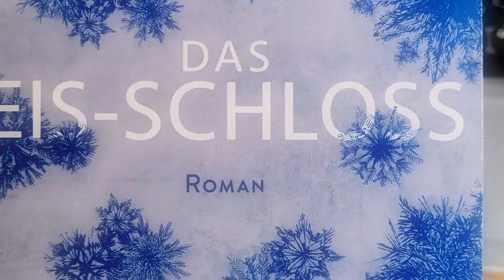›Das Eis-Schloss‹: der norwegische Klassiker von Tarjei Vesaas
Tarjei Vesaas (* 20. August 1897 in Vinje, Provinz Telemark; † 15. März 1970 in Oslo) war ein norwegischer Romancier, Lyriker und Dramatiker. In seinem Heimatland wird er zu den bedeutendsten Autoren des 20. Jahrhunderts gerechnet. Er wurde mehrmals für den Literaturnobelpreis nominiert, ohne jedoch die Auszeichnung zu erhalten. Daneben gilt er als Klassiker der Nynorsk-Literatur.

Vesaas las viel, zunächst vor allem Werke von Rudyard Kipling, Knut Hamsun und Selma Lagerlöf, später weitere große europäische Autoren der Moderne. Nachdem er 1934 die Lyrikerin Halldis Moren geheiratet hatte, bezog er mit ihr den Hof Midtbø in seiner Heimatkommune Vinje und lebte dort bis kurz vor seinem Tod.

Sein verfilmter, 1963 vollendeter Roman Is-slottet (deutsch: Das Eis-Schloss) erzählt von zwei Mädchen am Rande der Pubertät, von ihrer zarten Freundschaft und ihrer Trennung durch den Tod. Die scheue, elternlose Unn, die vor kurzem erst in die Gegend gezogen ist, verirrt sich im Labyrinth eines gefrorenen Wasserfalls, dem titelgebenden „Eis-Schloss“, und wird nicht wiedergefunden. Die stete Erinnerung an die Freundin isoliert die eigentlich muntere Siss zusehends von der Umwelt, bis sie durch gleichaltrige Kinder wieder zum Leben zurückfindet. Ein starkes, zentrales Symbol (das Eis-Schloss), das gleichzeitig als vollkommen real gelesen werden kann, hält das Buch, das die gelungensten lyrischen Passagen des gesamten Œuvres enthält, zusammen (Wikipedia).